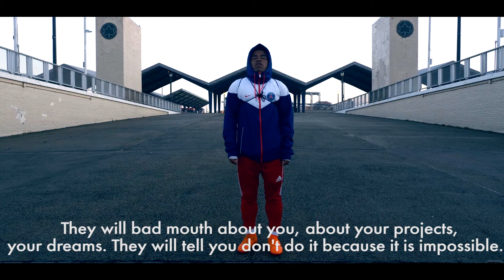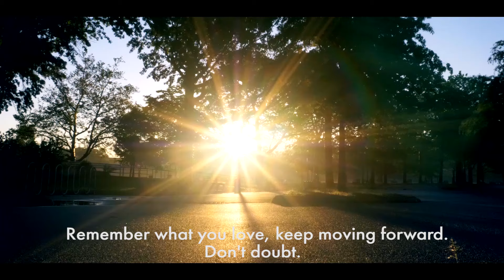MOTIVATIONAL VIDEO, BE THE CHANGE